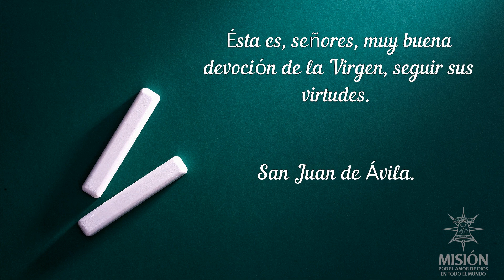365 días con los Santos San Juan de Ávila 1